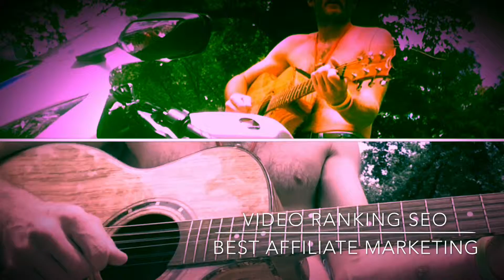Best Affiliate Marketing Video SEO RANKING SERVICES Va, Ny, Fl, Tx, DC, Ca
Best Affiliate Marketing Video SEO RANKING SERVICES Va, Ny, Fl, Tx, DC, Ca. Best new live Music Video Online Marketing Video Ranking Engineer. are teaching you everything you need to know about video ranking and the best tips, tricks, and advice on how to dominate social media and use Video SEO AND Online Engineering to Affiliate market, online, for the best, most dependable, reliable and experienced local businesses, companies and Services. Video Ranking for your business's online digital media, so that your webpage and social media networks show up to keyword search phrases, that identify directly, with how your business, company or local services makes money.  The best online video engineering and social media networking and video rank linking, to ensure your position on the front pages of Google, Bing, Yahoo, and YouTube.